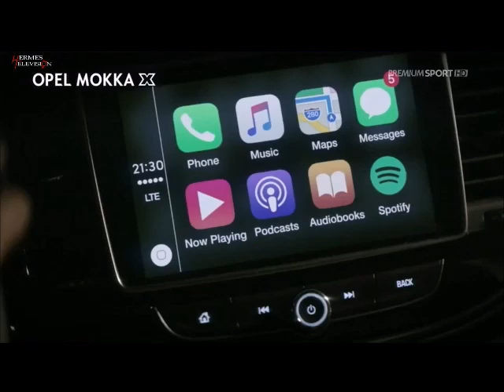Roma Milan 0 2